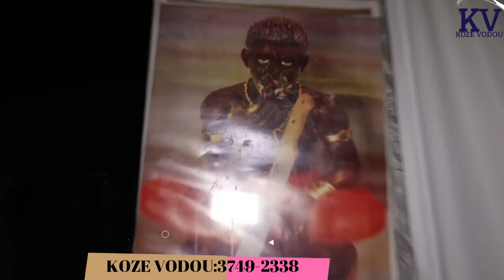OOOOH MEZANMI VINI GADE AKSYON TANBOUYINE SA AP FE AVEK 3 TANBOU NAN JERIKO 666